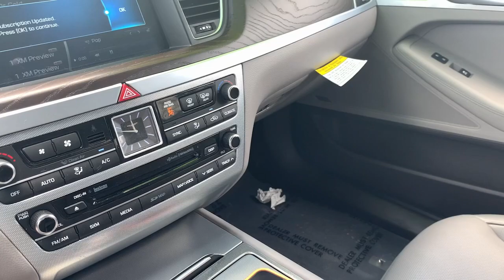2019 Genesis G80 Newnan, Peach Tree, Carrollton, Grantville, Palmetto, GA BH22270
Santiago Silver Used 2019 Genesis G80 available in Newnan, Georgia at  at Southtowne Hyundai Newnan. Servicing the Peach Tree, Carrollton, Grantville, Palmetto, GA area.

800 Bullsboro Dr.

2019 Genesis G80 4D Sedan 3.8 Sport & Ultimate Package Santiago Silver RWD 8-Speed Automatic with SHIFTRONIC V6br**VEHICLE IS A MANUFACTURER BUYBACK THAT WAS REPAIRED BY MANUFACTURER & UNDER FACTORY WARRANTY** **ONE OWNER **NO ACCIDENTS **REMAINDER OF FACTORY WARRANTY.brbrTHIS VEHICLE INCLUDES THE FOLLOWING FEATURES AND OPTIONS: 18 x 8J Alloy Wheels 4-Wheel Disc Brakes 7 Speakers ABS brakes Air Conditioning Alloy wheels AM/FM radio: SiriusXM Android Auto & Apple CarPlay Anti-whiplash front head restraints Auto High-beam Headlights Auto tilt-away steering wheel Auto-dimming door mirrors Auto-dimming Rear-View mirror Automatic temperature control Brake assist Bumpers: body-color Compass Delay-off headlights Driver door bin Driver vanity mirror Dual front impact airbags Dual front side impact airbags Electronic Stability Control Emergency communication system: Genesis Connected Services Exterior Parking Camera Rear Four wheel independent suspension Front anti-roll bar Front Bucket Seats Front Center Armrest Front dual zone A/C Front reading lights Fully automatic headlights Garage door transmitter: HomeLink Heated door mirrors Heated Front Bucket Seats Heated front seats High intensity discharge headlights: Bi-Xenon Illuminated entry Knee airbag Leather Seating Surfaces Leather Shift Knob Leather steering wheel Low tire pressure warning Memory seat Navigation System Occupant sensing airbag Outside temperature display Overhead airbag Overhead console Panic alarm Passenger door bin Passenger vanity mirror Power door mirrors Power driver seat Power passenger seat Power steering Power windows Radio data system Radio: AM/FM/HD/SiriusXM/MP3 Audio System Rain sensing wipers Rear anti-roll bar Rear reading lights Rear seat center armrest Rear side impact airbag Rear window defroster Remote keyless entry Security system Speed control Speed-sensing steering Speed-Sensitive Wipers Steering wheel memory Steering wheel mounted audio controls Tachometer Telescoping steering wheel Tilt steering wheel Traction control Trip computer Turn signal indicator mirrors and Variably intermittent wipers.brbrSouthTowne is a family owned and operated full-service dealer serving the communities of Newnan Peachtree City Carrollton Griffin LaGrange Columbus Union City Morrow Riverdale Fayetteville and the rest of Greater Atlanta for more than 25 years. We are 100% committed to ensuring this will be the most pleasant car-buying and ownership experience youve encountered. We look forward to the opportunity to earn your business. Price does not include tax tag title fees or doc fee of $897.